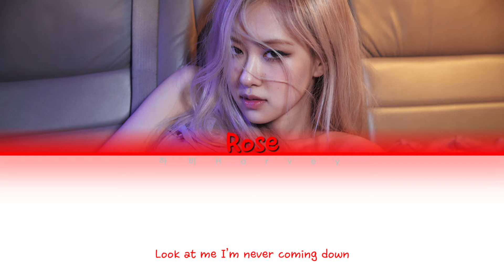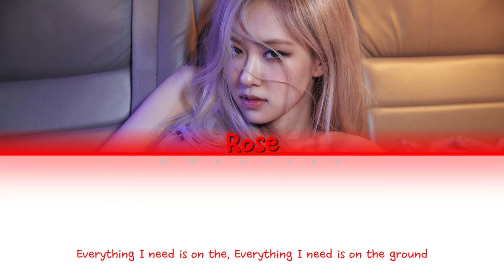Rosé - 'On The Ground' (Color-coded Lyrics-Eng)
Music Not mine All Rights Administered by YG Entertainment

Credits to YG Entertainment and Rosé

•Artist: Rosé
•Song: 'On The Ground'
•Released: 01/07/2021

Members: Rosé (로제)

Colors:

Rosé (로제) - Red